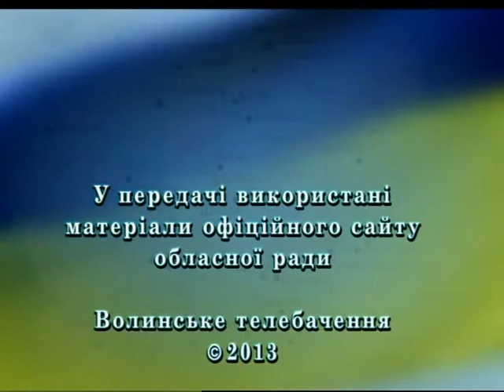Vasch deputat Sobuckyj 3 10 13